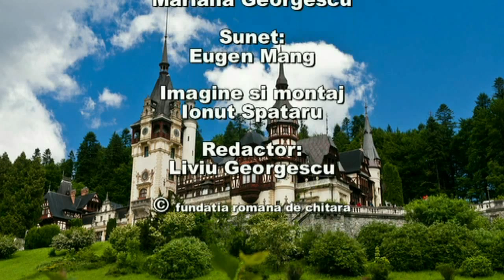Sinaia Guitar Festival 2015 - Mihalis Kontaxakis and Dejan Ivanovic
Mihalis Kontaxakis and Dejan Ivanovic play  in "Five o'Clock at  the Castle" in Sinaia Guitar Festival 2015